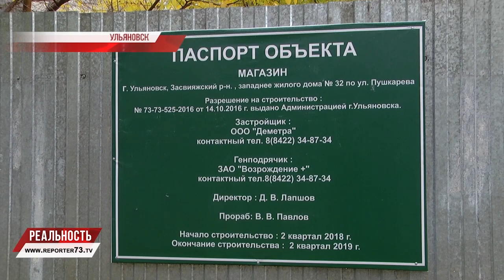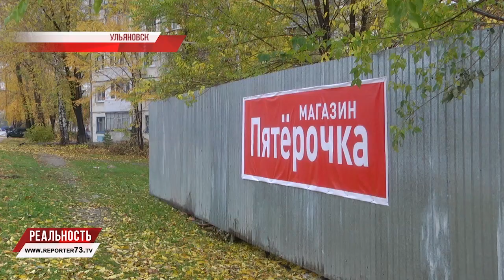ФОКУСЫ С ПОЯВЛЕНИЕМ: СТРОЙКУ ПОД ОКНАМИ ОСТАНОВИЛИ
Магазин в шаговой доступности от дома — удобно? Бесспорно, если его появление не противоречит интересам местных жителей. На улице Пушкарева строительство продуктового магазина вызвало негодование у обитателей близстоящего дома: ради стройки снесены деревья, а сам павильон планировали возвести прямо напротив окон.

Жители обратились во все возможные инстанции, последовала по многим причинам неожиданная развязка: стройку постановили прекратить. Только люди в благополучное завершение эпопеи со строительством почему-то не верят.